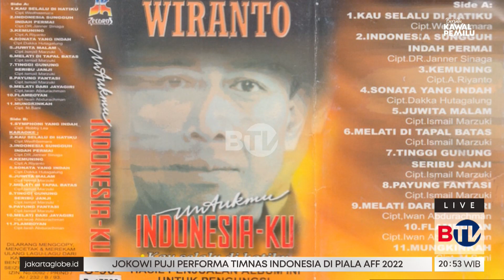Kepercayaan Adalah Kunci Diterima Semua Pihak - Obrolan Malam Eps 30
Ketika menerima sebuah tugas atau kepercayaan, kata Ketua Wantimpres Wiranto, maka jadikan hal itu sebagai sebuah pengabdian. Tugas tidak diorientasikan pada perorangan tapi pada misi yang harus dilaksanakan dengan tenang, tegas, tepat serta tuntas.